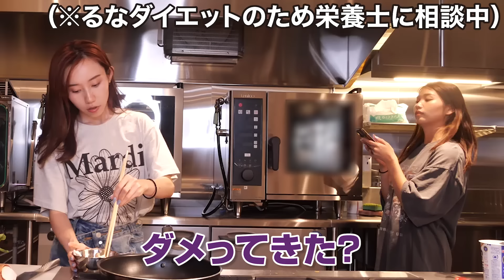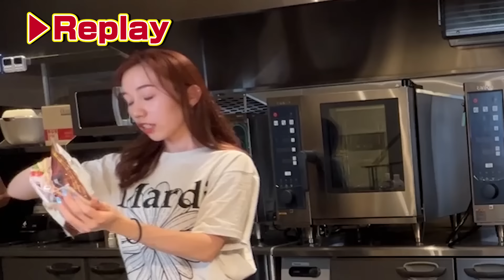【爆食】みゆにバレずにつまみ食い選手権した結果全然気付かなくてまさかの大食い企画になったwwwwww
‹ファンクラブ情報›
ここでしか見られないオフショットやラジオや動画が見れちゃいます！
不定期でFC限定生放送も配信！
ばんばんざいオフィシャルファンクラブ

■実写版LINEスタンプ好評発売中！！！

【きのこたけのこ論争/ばんばんざいオリジナルソング】

【トライアングル/ばんばんざいオリジナルソング】

【宵花火/ ばんばんざいオリジナルソング】